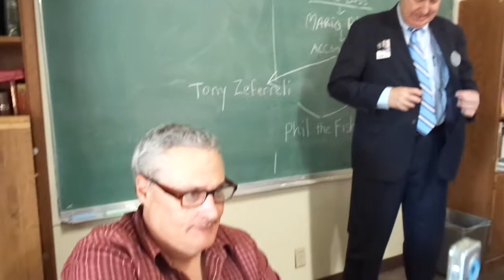Tony Rugolo directs his next film!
Here's some rare on-the-set footage of director Tony Rugolo directing his next motion picture extravaganza (presently untitled). I was fortunate to capture this brief bit of footage (my camera was cleverly hidden within a jelly doughnut) before being apprehended by studio security and escorted--well, thrown--from the studio lot.